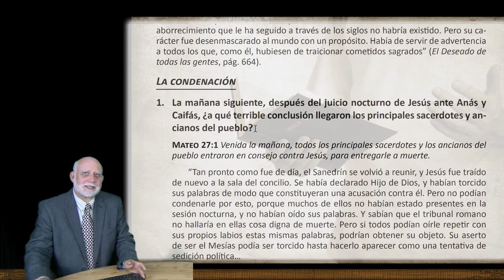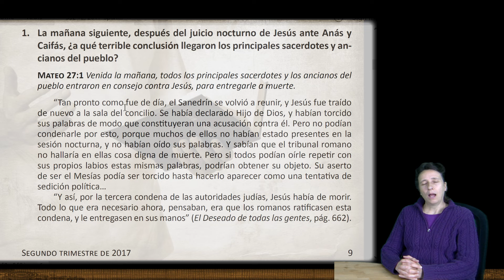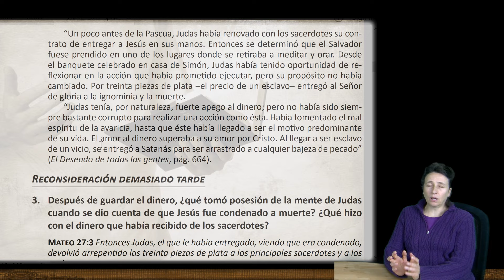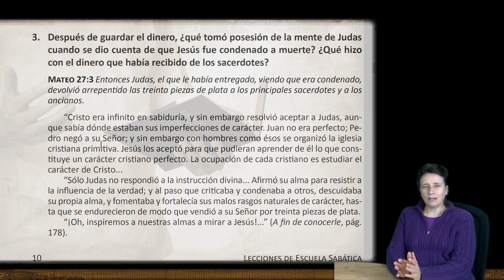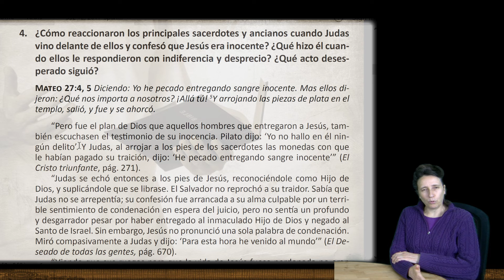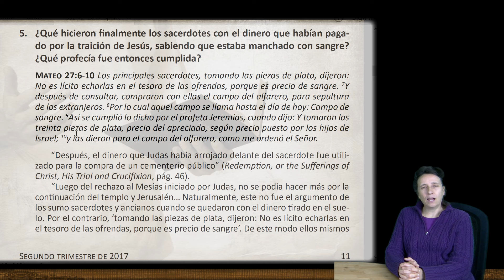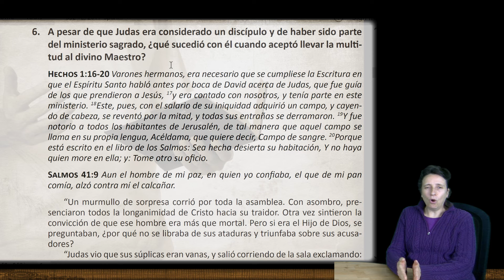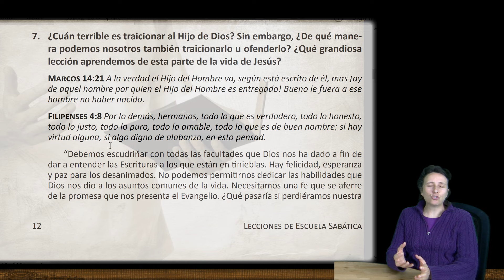SSL a2017 014 ESP